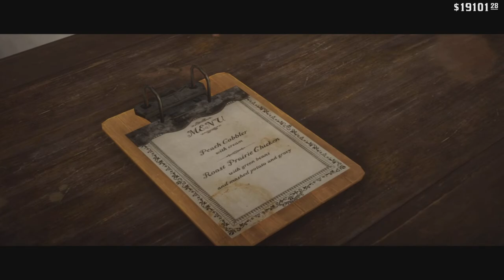Chair Yeets Itself Every Time I Eat Prarie Chicken in Blackwater